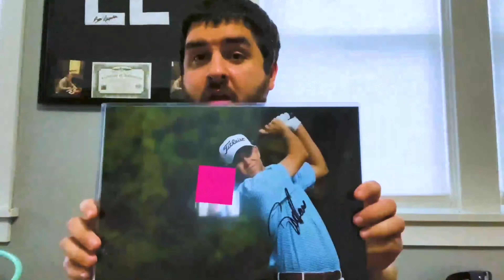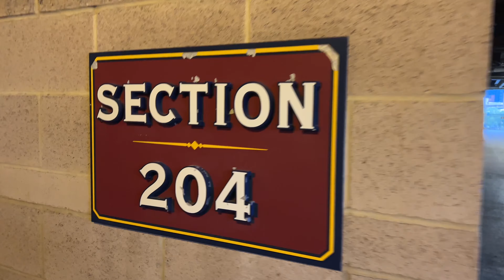Tom Was Here: Pirates Cove All You Can Eat Seats - Pirates vs. Braves - PNC Park - August 2023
I went to PNC Park to watch the Pittsburgh Pirates battle the Atlanta Braves, but also to check out the Pirates Cove all you can eat seats. Section 201 to 204 at PNC Park is the designated section and you get unlimited hot dogs, nachos, popcorn, peanuts and soda until the final out of the game. So let’s check out all that the Pirates Cove all you can eat seats and everything they have to offer.

Patreons: John Bailey